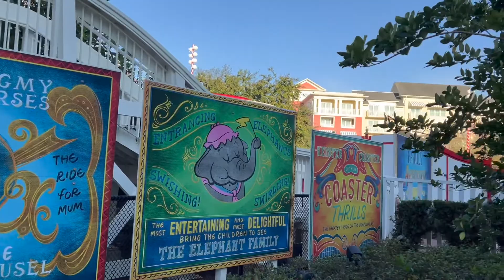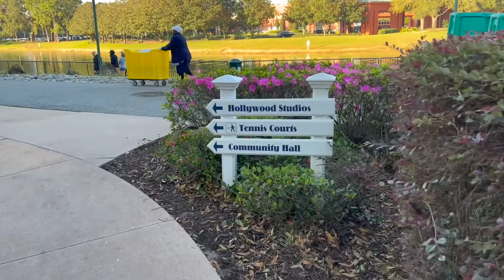12 Harmonious and Figment at Epcot & Indiana Jones at Hollywood studios | WDW Feb 2022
Join us as we travel to HS to see Indiana Jones Stunt Spectacular, and Epcot to see Harmonious and Journey to imagination

Music intro: Lock Down by Dave Skinner, Adam Skinner and Dave James

Music by order of appearance: Chocolate Cookie Jam by Ann Jone, Gaiety in the Golden Age by Aaron Kenny.